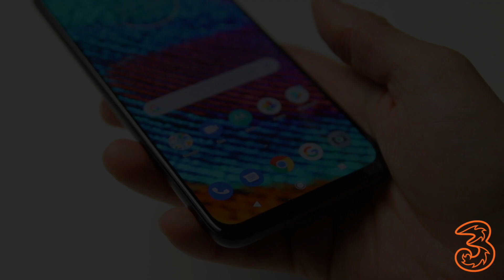3TALKS: MOTOROLA ONE ZOOM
I denne 3Talks ser vi nærmere på det nyeste skud på stammen i One-familien: Motorola One Zoom, som markerer en genintroduktion af  ikoniske mærke i vores sortiment, og er en mobil, hvor der virkelig er value for money!